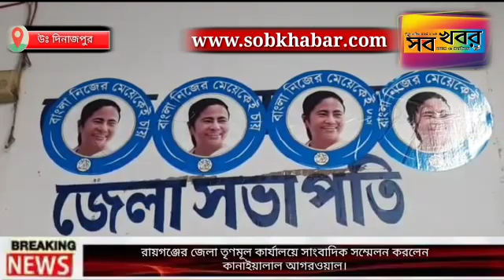রায়গঞ্জের জেলা তৃণমূল কার্যালয়ে সাংবাদিক সম্মেলন করলেন কানাইয়ালাল আগরওয়াল।